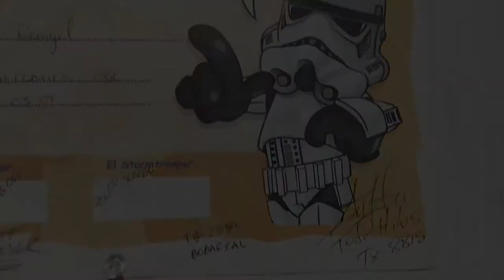Darth Vader REACCIONA al EVENTO de Fortnite X Star Wars | JugadorRangel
¿Quieres Jugar y Comer al mismo tiempo? Usa este código de Uber Eats: eats-t3m7eue